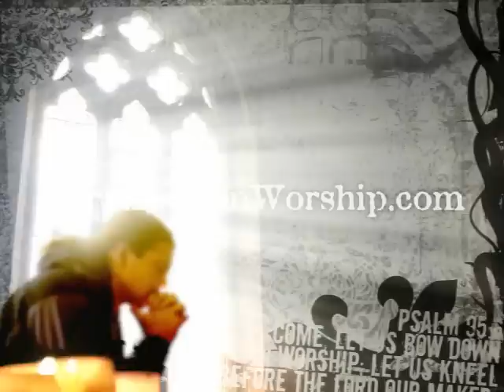Psalm Prayer Worship Motion Background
- all worship video backgrounds are available in wmv, mp4, and mpg1 - videos created in 2010 and later available in 720p HD, mp4 and wmv.

This seamless looping background depicts a young man in prayer, with a passage from Psalm 95 below.